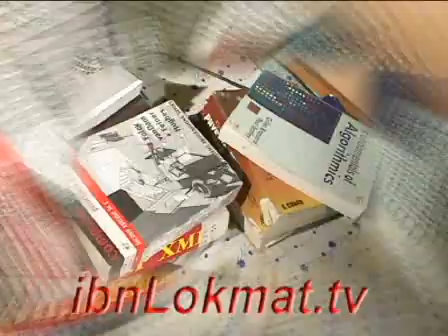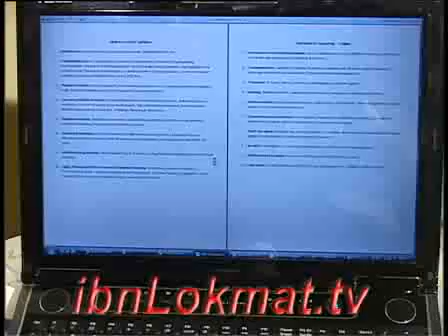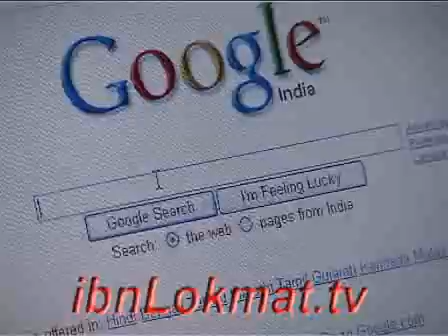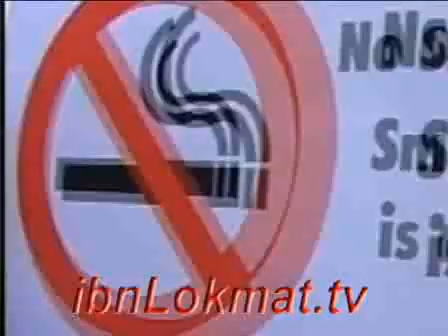yt 1303 SEG2